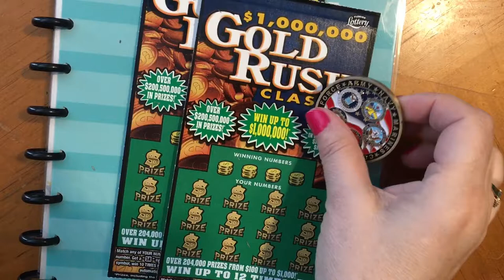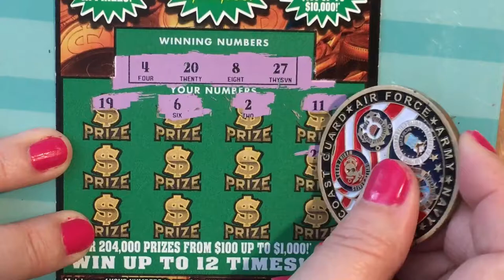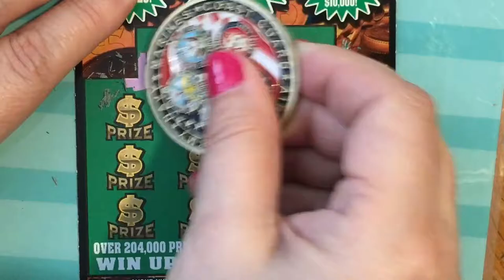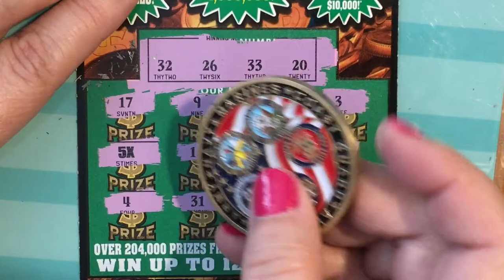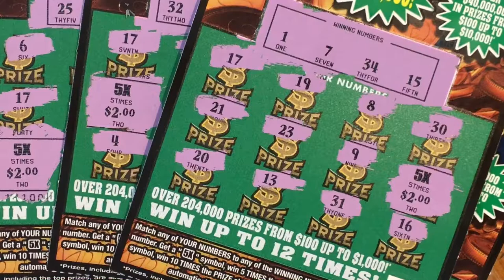GOLD RUSH TRIP TICKETS FINALE WINNERS